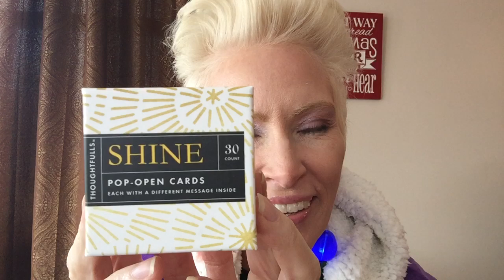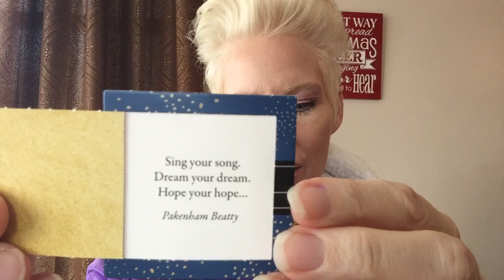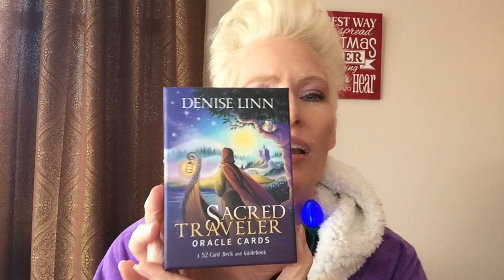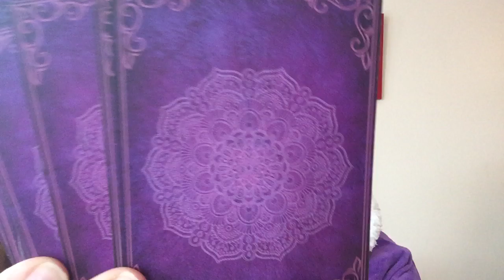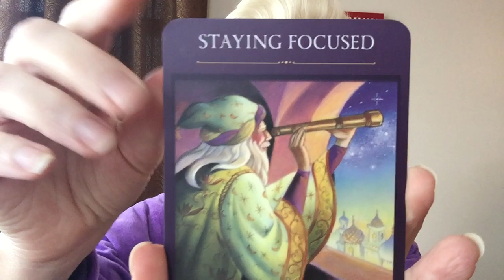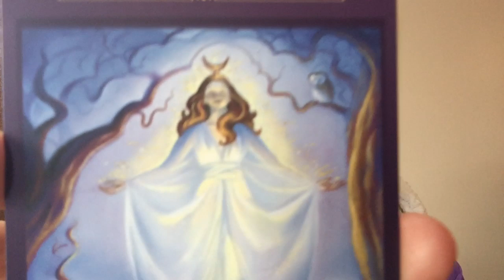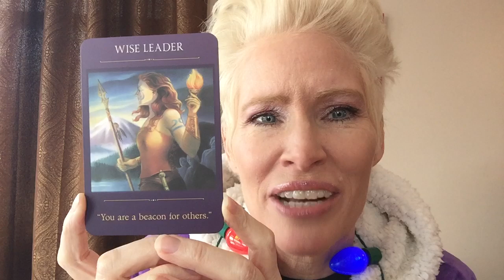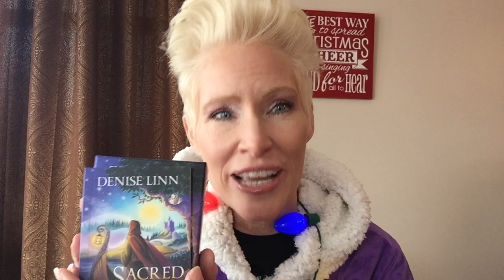Great Gift Ideas My Fav Things Vlog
I have always wanted to do a Favorite Things video and now is a perfect time!  Some great gift ideas for you AND affordable!  Here are the links to the items featured in the video!

SHOPPING LINKS:
Christmas Necklace

Thoughtful SHINE Cards

The Comfy

Denise Linn Sacred Traveler Cards

Not shown in video- but mentioned.  Denise Linn Gateway Oracle Cards

Note:  when you use this link to go shopping- no matter what you purchase it actually helps my business!  Every little bit helps.  That is for sure.

SHOPPING LIST LINKS:

Christmas Necklace

Thoughtful SHINE Cards

The Comfy

Happy Holiday Shopping- It's ON!

Love,
Bridgette

Interested in my work as a Psychic Life Coach?  Yes I do private sessions.